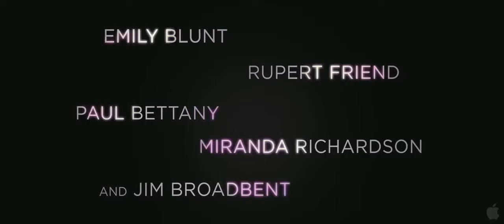Trailer: A Jovem Rainha Vitória (The Young Victoria, 2009)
Século 19, Era Vitoriana -

Drama inspirado na juventude da Rainha Vitória do Reino Unido.

Durante a juventude e antes de se tornar Rainha, Vitória vivia sob o julgo de sua mãe possessiva e do mordomo e amante de sua mãe, Sir John Conroy. Pouco antes de se tornar rainha, conheceu aquele que seria o amor de sua vida, Príncipe Albert.

Vitória foi Rainha do Reino Unido e Irlanda, Imperatriz da Índia e governante uma série de colônias britânicas. Seus anos de reinado ficaram conhecidos como a Era Vitoriana.

Direção de Jean-Marc Vallée. Com Emily Blunt, Miranda Richardson, Jim Broadbent, Paul Bettany e Harriet Walter. Concorreu a três Oscars e venceu o de Melhor Figurino.

Período histórico: Século 18. Era Vitoriana.